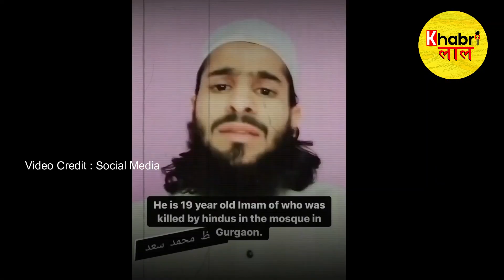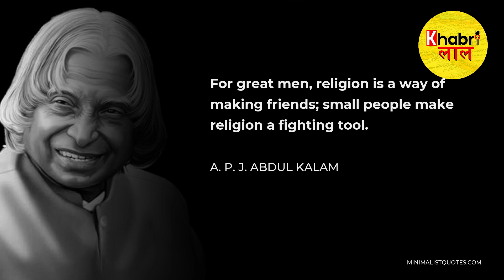Nuh हिंसा पर अब तक के बड़े Update | Imam Saad Video | Newslaundry Reporter | Satyapal Mallik